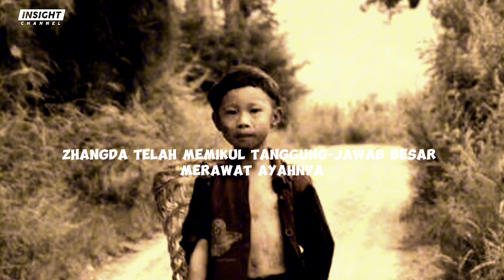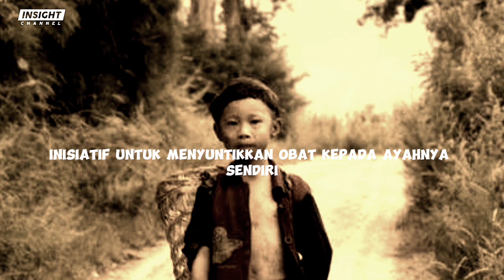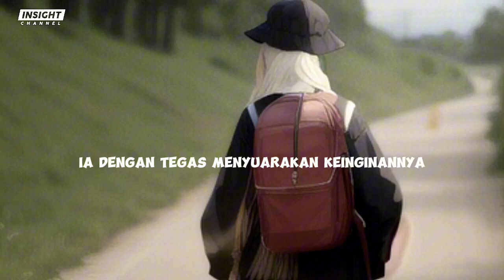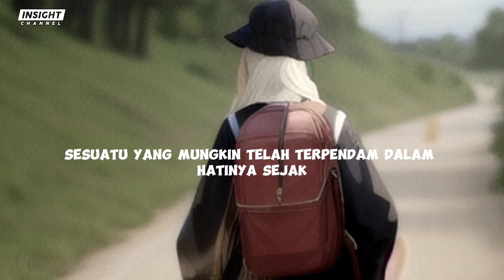Kisah inspiratif bocah berumur 10 tahun yang membuat pemerintah Cina berikan apresiasi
Di Provinsi Zhejiang, Cina, terdapat seorang pemuda luar biasa bernama Zhang Da. Dedikasinya yang besar terhadap ayahnya, semangatnya yang tak pernah surut, serta tekadnya untuk bekerja keras, menjadikan Zhang Da sebagai sosok istimewa. Tindakan dan kata-katanya yang penuh makna telah menyentuh hati banyak orang sejak ia masih berusia 10 tahun.
Keistimewaan Zhang Da begitu luar biasa hingga Pemerintah Cina mendengar kabar dan memutuskan untuk menyelidiki perbuatan luar biasa yang dilakukannya. Setelah mendalami kisah inspiratif ini, pemerintah memutuskan untuk memberikan penghargaan tinggi dari negara sebagai bentuk pengakuan terhadap dedikasi dan kontribusi Zhang Da yang begitu langka.
Tindakan pemerintah ini tidak hanya menjadi penghormatan bagi Zhang Da, tetapi juga memberikan inspirasi kepada banyak orang di seluruh negeri. Zhang Da menjadi teladan bagi generasi muda, membuktikan bahwa kebaikan, dedikasi, dan semangat pantang menyerah bisa mengubah kehidupan seseorang dan membawa perubahan positif dalam masyarakat.

Zhang Da merupakan salah satu dari sepuluh individu yang diakui telah melakukan perbuatan luar biasa di antara 1,4 miliar penduduk Cina. Pada tanggal 27 Januari 2006, Pemerintah Cina menyelenggarakan acara penghargaan di Provinsi Jiangsu, kota Nanjing, yang disiarkan secara nasional ke seluruh negeri untuk memberikan penghargaan kepada 10 orang yang dianggap luar biasa, termasuk Zhang Da.

Kisah luar biasa Zhang Da dimulai pada tahun 2001 ketika ibunya meninggal karena kesulitan hidup yang parah akibat kemiskinan dan penyakit berat suaminya. Sejak saat itu, Zhang Da, yang saat itu masih di bawah usia 10 tahun, harus menghadapi tantangan besar dalam hidupnya. Ia tinggal bersama ayahnya yang tidak mampu bekerja, tidak dapat berjalan, dan menderita penyakit-penyakit yang menyiksa.

Kondisi sulit ini memaksa Zhang Da untuk mengemban tanggung jawab yang jauh melampaui usianya. Ia harus tetap bersekolah, mencari makan untuk ayahnya dan dirinya sendiri, serta mencari cara untuk memenuhi kebutuhan obat-obatan yang harganya tidak terjangkau. Meskipun menghadapi tantangan yang luar biasa, Zhang Da menunjukkan keteguhan dan keberanian yang menginspirasi banyak orang, sehingga ia pantas mendapatkan penghargaan yang tinggi dari pemerintah atas dedikasinya yang luar biasa.

Dalam situasi yang sulit ini, kisah luar biasa Zhang Da dimulai. Meski masih sangat muda untuk mengemban beban tanggung jawab yang berat dan pahit, Zhang Da merupakan salah satu dari banyak anak yang terpaksa menghadapi kehidupan yang sulit di dunia ini. Namun, yang membedakan Zhang Da adalah keteguhannya untuk tidak menyerah.
Meskipun hidup harus terus berlanjut, Zhang Da memilih untuk tidak melibatkan dirinya dalam tindakan yang melanggar hukum. Sebaliknya, ia memilih untuk mengemban tanggung jawab untuk menjalani kehidupan dan merawat ayahnya. Ini adalah ungkapan Zhang Da ketika dihadapkan pada utusan pemerintah yang ingin mengetahui perbuatannya. Dengan tekad yang kuat, ia memulai babak baru dalam hidupnya dengan terus mengejar pendidikan. Perjalanan dari rumah ke sekolah melibatkan perjalanan kaki melalui hutan kecil, menunjukkan ketekunan Zhang Da untuk mencapai tujuannya meski dihadapkan pada berbagai rintangan.

Selama perjalanan ke dan dari sekolah, Zhang Da menghadapi tantangan memperoleh makanan. Ia memakan daun, biji-bijian, dan buah-buahan yang bisa ditemuinya, kadang-kadang mencoba jenis jamur, rumput, dan bahan lainnya. Melalui eksperimen makan ini, ia memahami mana yang bisa diterima oleh lidahnya dan mana yang sebaiknya dihindari.

Setelah pulang sekolah pada siang hari, Zhang Da bergabung dengan sekelompok tukang batu untuk membelah batu-batu besar dan mendapatkan upah dari pekerjaan tersebut. Pendapatan yang diperoleh dari pekerjaan kerasnya sebagai tukang batu digunakan untuk membeli beras dan obat-obatan untuk ayahnya. Maka, selama lima tahun, Zhang Da menjalani kehidupan yang penuh tantangan, namun tubuhnya tetap sehat, segar, dan kuat.

Dengan penuh dedikasi, Zhang Da menjalankan peran sebagai penjaga dan penyembuh bagi ayahnya yang sakit. Meskipun kehidupannya penuh perjuangan, ia terus mengatasi rintangan dan menunjukkan kekuatan yang luar biasa untuk merawat orang yang dicintainya.

Sejak usia 10 tahun, Zhang Da telah memikul tanggung jawab besar merawat ayahnya. Ia tidak hanya menggendong ayahnya ke toilet, tetapi juga melakukan tugas-tugas seperti menyeka dan kadang-kadang memberikan mandi. Selain itu, ia bertanggung jawab untuk membeli beras, memasak bubur, dan menangani segala urusan sehari-hari ayahnya, semua dilakukan dengan penuh rasa tanggung jawab dan kasih sayang.